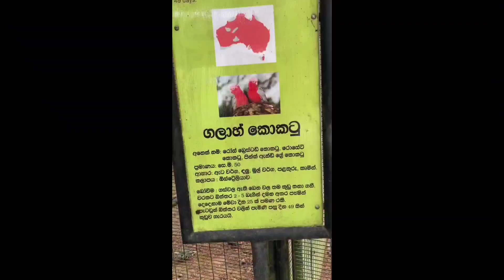පව් කූඩුවේ අයිනකට වෙලා එයා හිටියේ අපි එද්දි ළඟට ආවා 😘🐦